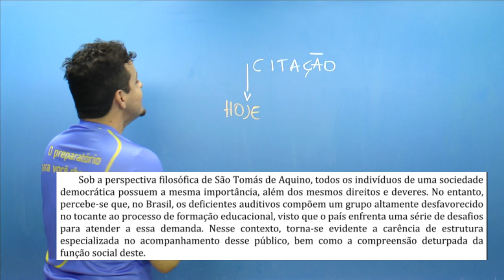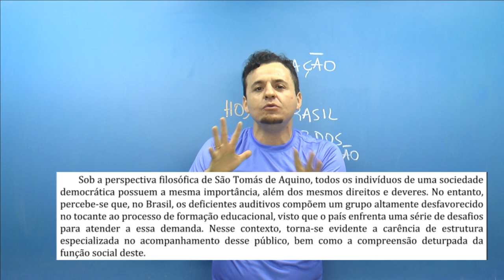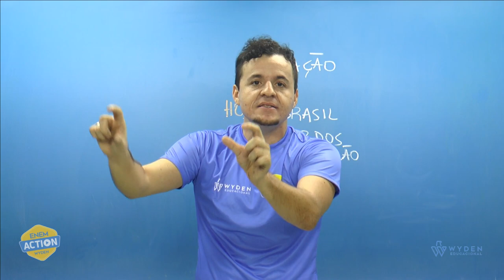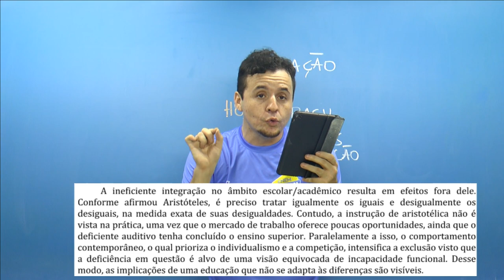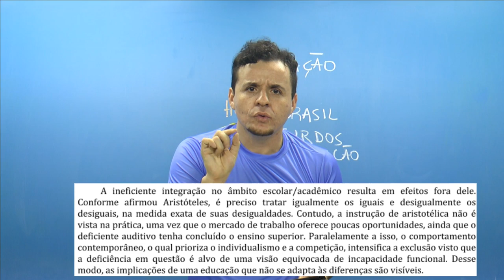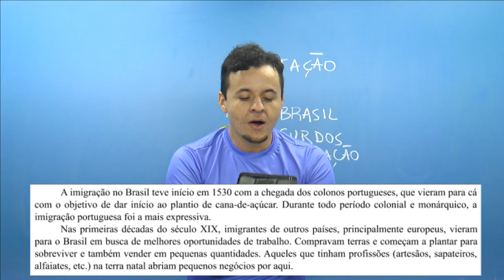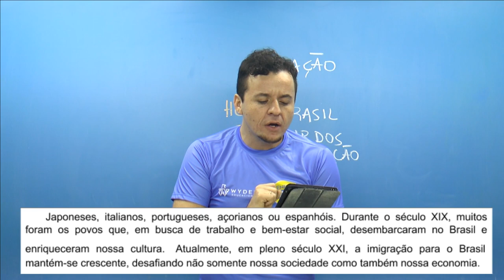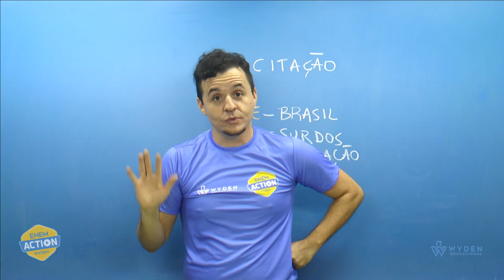Guia Redação do Enem: Primeiros Passos Pt.2